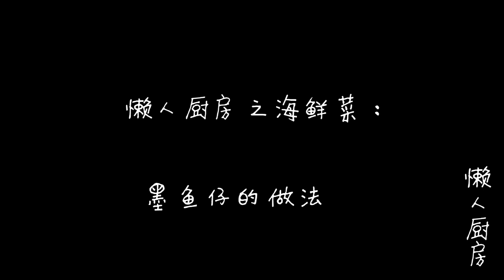【懒人厨房】福建人的最愛“墨魚仔”做法，醬香濃郁，脆嫩彈牙，難以抗拒的美味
墨魚是一種肉食性軟體動物，雖然也叫魚，但是它卻屬於貝類，味道鮮美，營養豐富。

今天我們就選用墨魚仔，配上青紅椒和洋蔥炒著吃，墨魚鮮嫩入味，下飯又下酒。